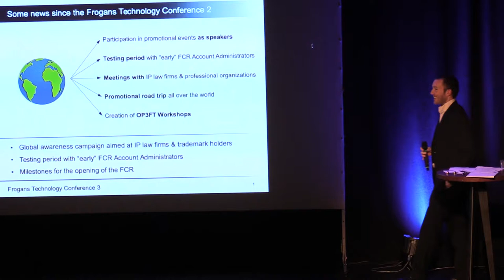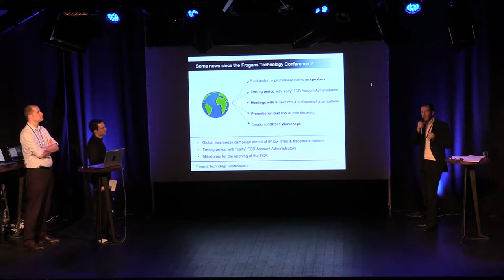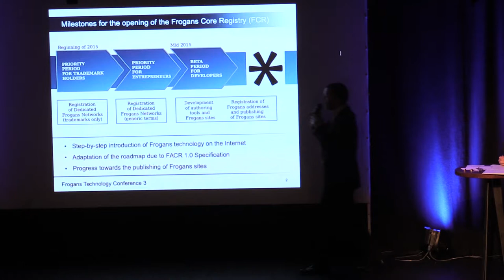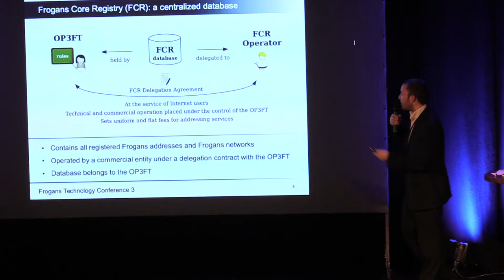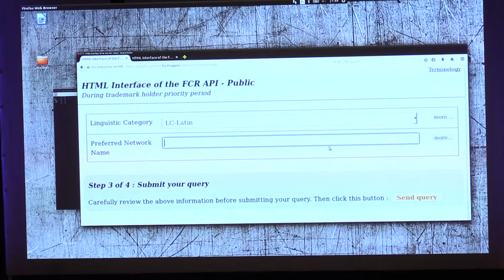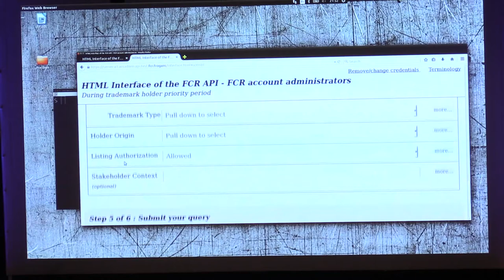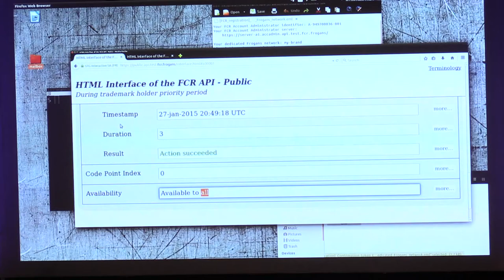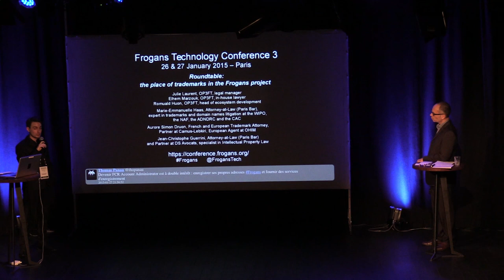FTC3 - Milestones for the opening of the FCR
Frogans Technology Conference 3 - January 27, 2015 - Romuald Huon, OP3FT, Head of Ecosystem Development reports on the recent actions in favor of the promotion of the Frogans technology, notably the priority registration period for trademark holders. Gerald Lelarge, STG Interactive, Development Project Manager, represents the Operator of the FCR for a demonstration of the HTML client of the FCR API. How to become an FCR Account Administrator and start registering Frogans networks as part of the priority period for trademark holders? Is it possible to integrate the FCR API within existing systems for managing registrations?